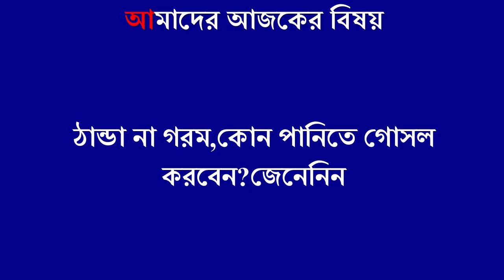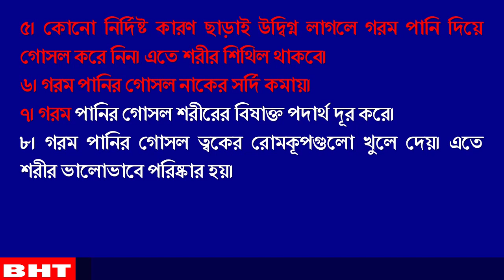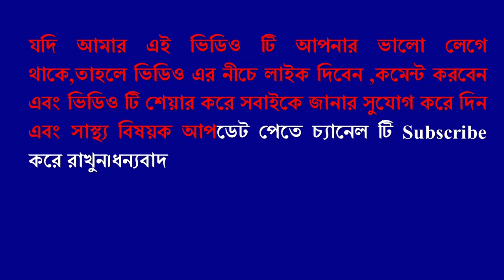ঠান্ডা না গরম,কোন পানিতে গোসল করা স্বাস্থ্যের জন্য ভালো !! জেনেনিন